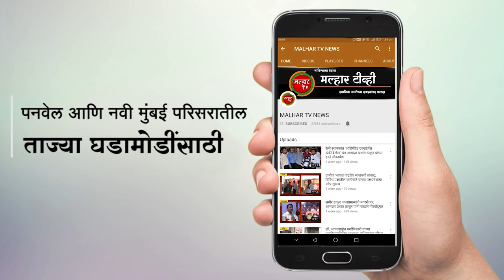"महत्वाची बातमी" - नवीन पनवेल शहरालगत विचुंबे येथे सापडला कोरोना बाधीत रुग्ण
पनवेल महापालिका हद्दीमध्ये कोरोनाबाधीत रुग्णांची आज एकही नाेंद झाली नसली तरीही पनवेल तालुक्यातील ग्रामिण भागात मात्र कोरोना बाधीत रुग्ण सापडला आहे. नवीन पनवेल शहरालगत विचुंबे येथे कोरोना बाधीत रुग्ण सापडला असल्याची माहिती मिळाली आहे. संबधीत रुग्ण मुंबई येथे कामाला असून, प्रवासादरम्यान त्याला कोरोनाची लागण झाली असल्याचा अंदाज वर्तवण्यात येत आहे. पनवेल महापालिका क्षेत्रात आणि तालुक्यात दिवसेंदिवस वाढत असणारी कोरोना बाधितांची संख्या लक्षात घेता तालुक्यासाठी चिंता वाढवणारी बाब आहे. त्यामुळे पनवेल महापालिका हद्दीमध्ये आज जरी कोरोना बाधीत रुग्ण सापडला नसला तरी ग्रामिण भागात मात्र कोरोनाचे संकट घोगवायला लागले आहे.